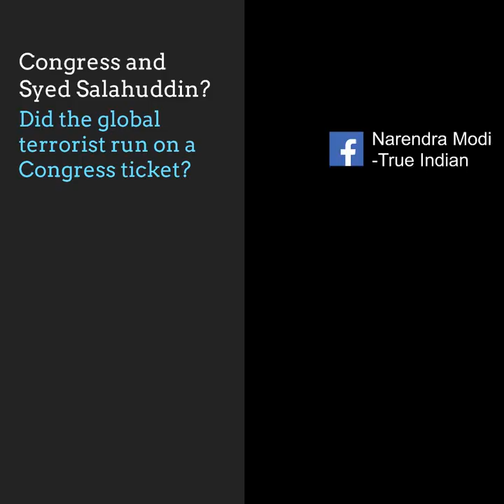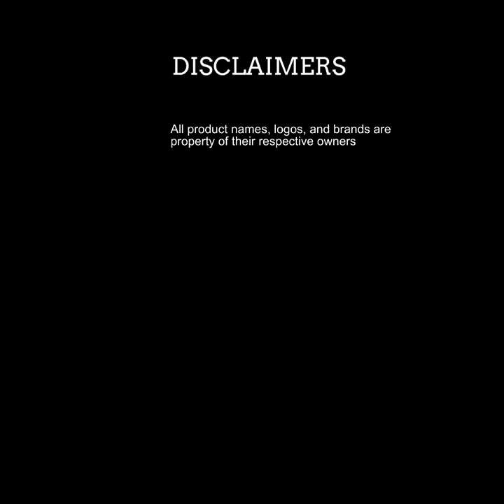Did separatist leader Syed Salahuddin contest Kashmir elections on Congress ticket in 1987?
Alt News found the claim that Salahuddin contested for the seat of Kashmir MLA on Congress’s ticket in 1987 is false. He had, in fact, contested the elections on the ticket of the Muslim United Front (MUF)